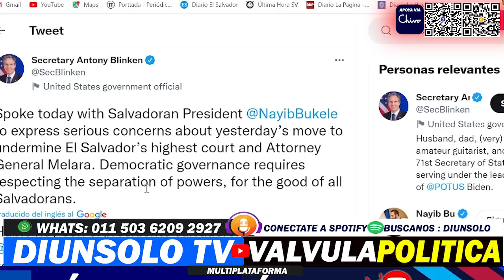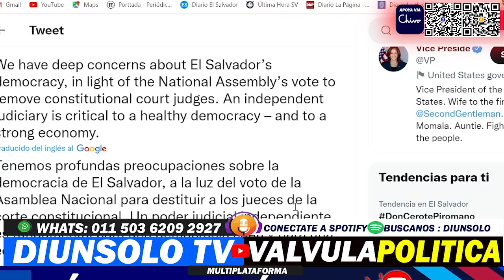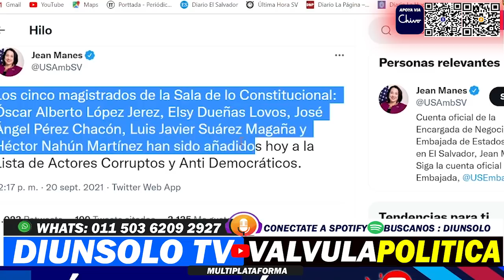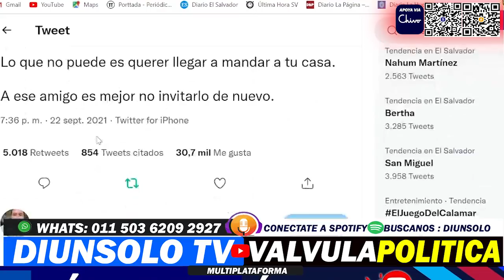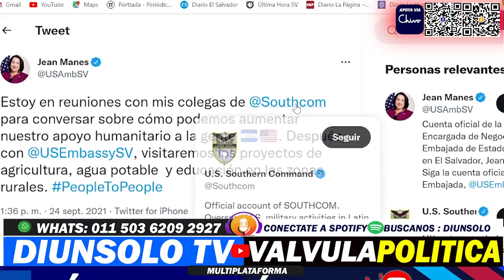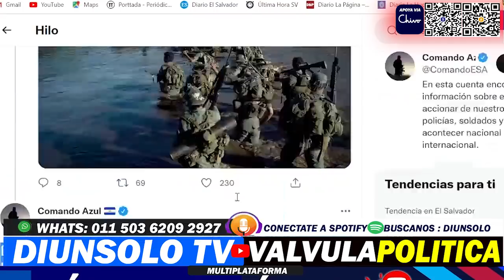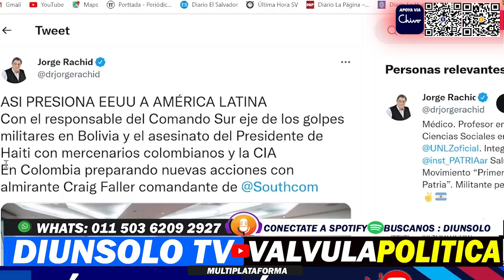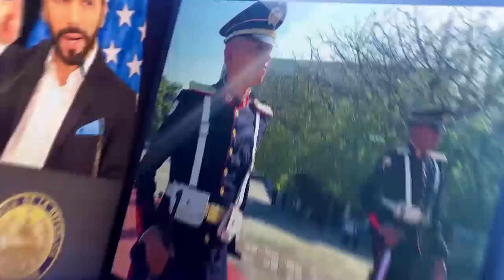EL VERDADERO PLAN DE ESTADOS UNIDOS PARA NAYIB BUKELE - CERA ESTO ? - DIUNSOLO